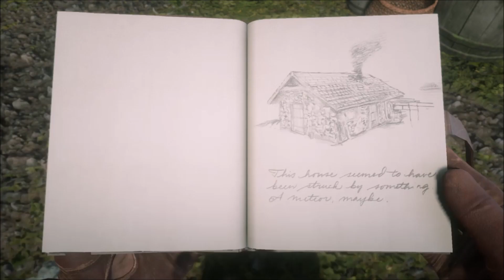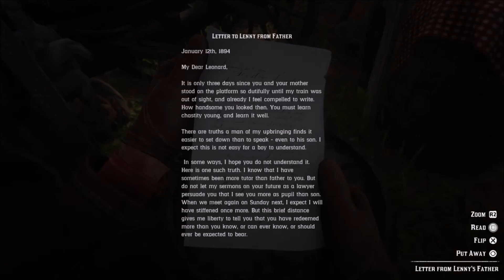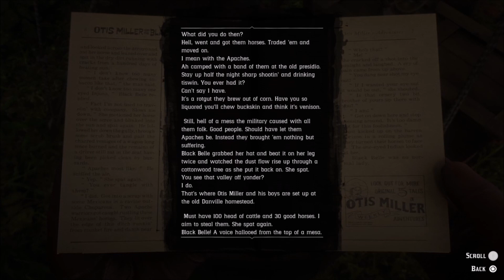Fast And Furious Tokyo West